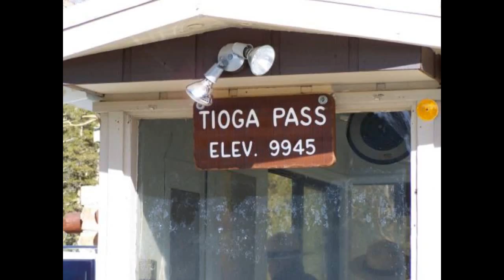Tioga Pass and Yosemite National Park Ride (Part 1 of 2)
Riding through the highlands in Yosemite Park in August of 2009.  I was riding my Honda ST1100.   This is a segment of the trip I took from Missoula, MT to San Francisco and back.  The ride and the park were beautiful, but as I got to the west side of the park, wildfires got in the way of the spectacular views.  The fires actually closed the main road connecting the high lands with the valley, so I did not get to see the lower side of the park.